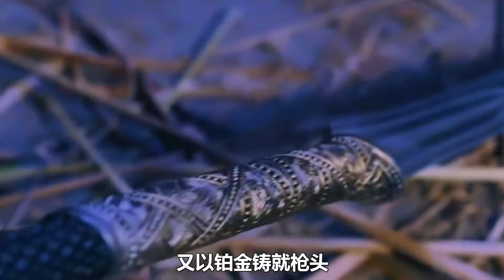盤點三國力氣最大的人物，力大無窮的呂布只能排倒數，第一竟是不出名的他！